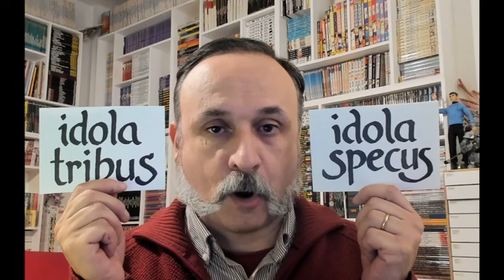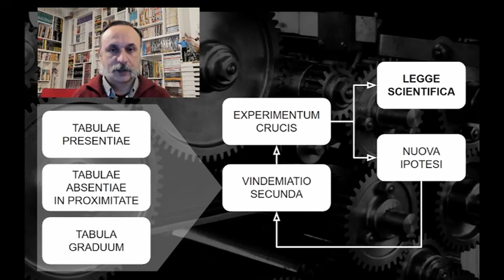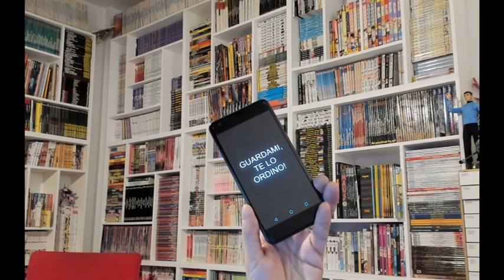Lezione II 05 - BACONE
La filosofia di Francesco Bacone: un nuovo sapere al servizio della tecnica; sapere è potere; l'utopia "La nuova Atlantide"; il novum organum; pars distruens e pars costruens

COSA MANCA: una introduzione al nuovo concetto di natura e di scienza; una critica più estesa del sapere tradizionale